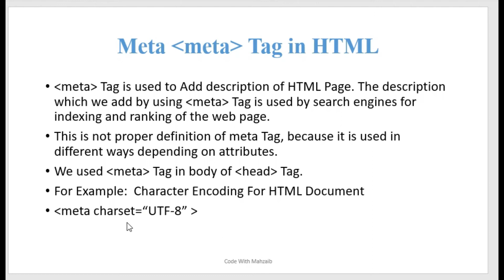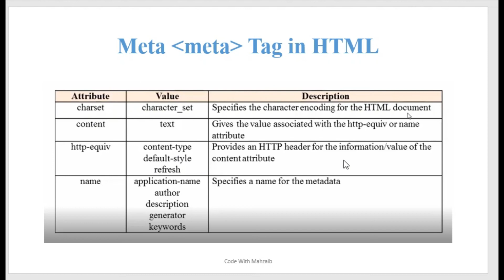Meta Tag in HTML | Web Design Course | Tutorial #28 | Code with Mahzaib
Hello Guys! This is Code with Mahzaib Khalid.
Here You can Find Programming and Mark Up Languages Tutorials. This is one of the best Platofrm to learn these type of skills in Urdu/Hindi Tutorials. I am doing this for such type of Peoples who wants to learn Programming Languages and become familiar with them. I will upload Videos on Daily Basis.